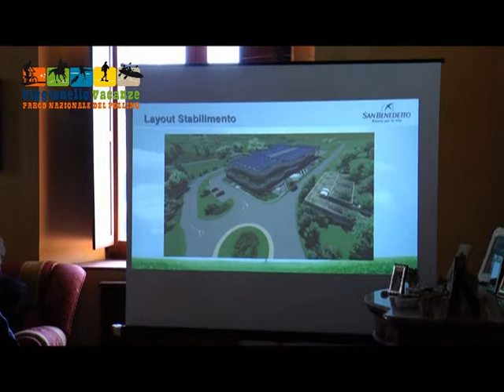Intervento del Presidente Regione Basilicata Vito De Filippo "La San Benedetto a Viggianello"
LA  SAN BENEDETTO A VIGGIANELLO - per presentare  il Progetto - " Intervento del Presidente della Regione Basilicata Vito De Filippo Castello dei Principi di S.Severino e Bisignano 05 Settembre 2013